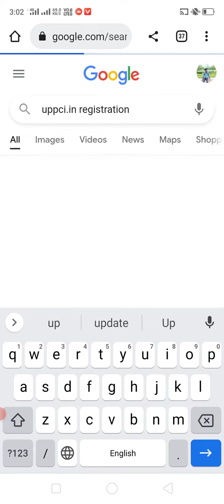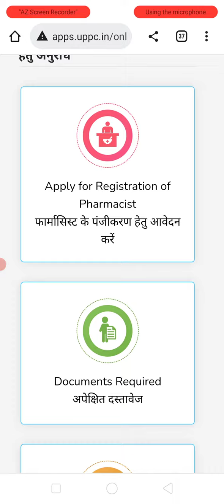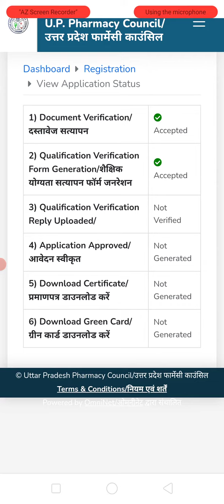आखिर लोगो लाइसेंस क्यों रोका गया है और कब तक आ जाएगा/ Pharmacy License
I live in Gorakhpur Uttar Pradesh and love  making video , interview etc.i also love medicine and health review .
i Graduated from Abdul Kalam Technical University Lucknow, current work as Pharmacist .
Pursuing Masters from Uttrakhand University .
GPAT Qualified.

pharmacist vacancy bihar
pharmacist vacancy in bihar 2022
pharmacist vacancy 2021 in bihar
bhu pharmacist vacancy
pharmacist vacancy chhattisgarh
pharmacist vacancy 2022 cg
pharmacist vacancy in canada
cg pharmacist vacancy 2021
ssc pharmacist vacancy 2021 exam date
vacancy for pharmacist
pharmacist vacancy in kerala
pharmacist vacancy in dubai
pharmacist vacancy in jharkhand